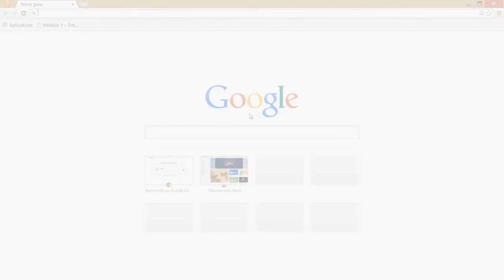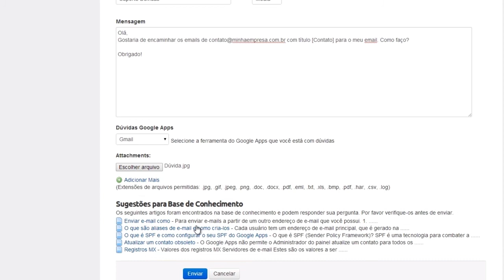Como Abrir um Chamado no Portal do Cliente Qi Network?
- Tutorial mostrando todos os passos para abrir um chamado no Portal do Cliente Qi Network.